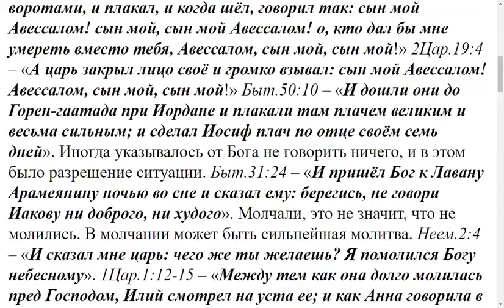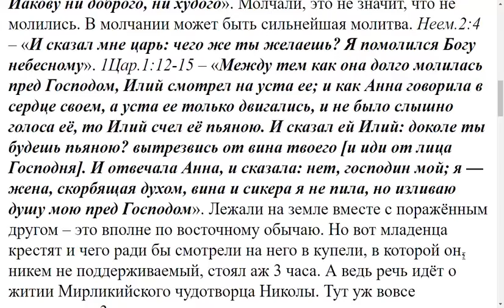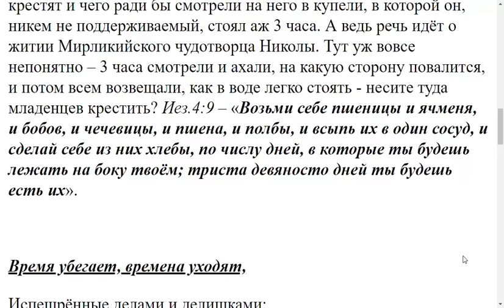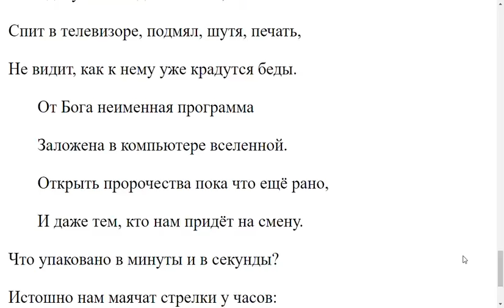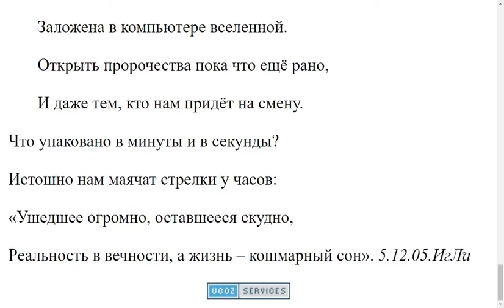2876. Друзья Иова 7 дней и 7 ночей ничего не говорили ? Что это за состояние